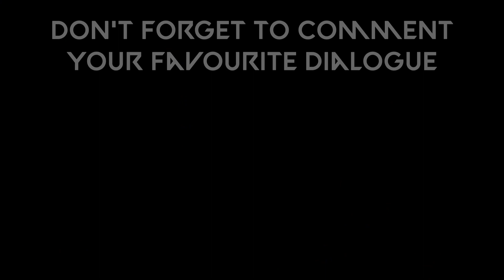OMEN - The Nightmare | Valorant Stories Ep. 1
Hey People!

Welcome to the channel. Sit back, relax and enjoy the new video. I guess this is one of its kind.

My Rig:

- Zotac Gaming GeForce RTX 2070 Super Amp Extreme 8GB
- Gigabyte X570 Gaming X
- G.Skill Trident Z New C16D 3200MHz 16GB
- Acer Nitro VG270 99% sRGB 27" 144Hz
- Logitech G502 Hero Gaming Series
- Redgear Cosmo 7.1

Enjoy the video and have a nice day people.